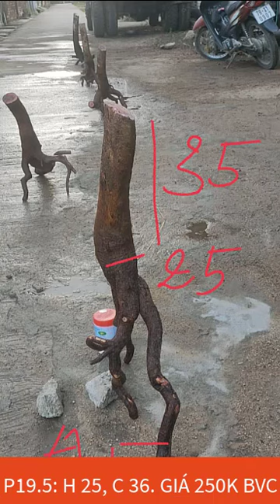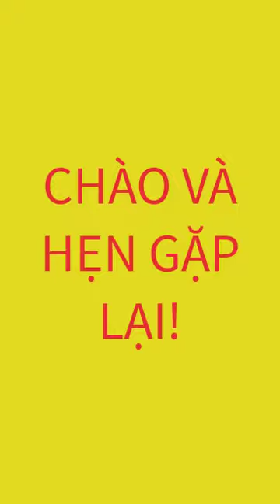19/3(còn P19.1,2,3,4,5,7,8) 8 PHÔI MAI RỪNG PHÚ YÊN MỚI VỀ XIN MỜI CÁC BẠN! ĐT 0867098446 TOÀN